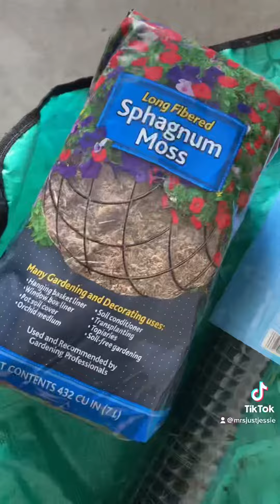How to make Moss Poles 🌿✨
Hi! This is just a quick video that explains how to make your own moss poles for wayyyy less than what you would spend when purchasing them online 😇

I made two amazing quality moss poles for around $13. They measure 24 inches EACH.

I once purchased a set of moss poles from the internet for $14 and they measured 20 inches TOTAL. 🤯

Please try this method and let me know how it goes! 💖